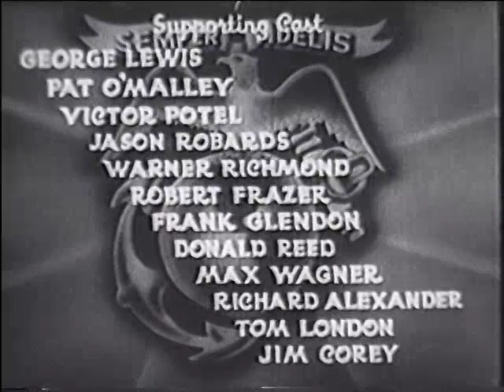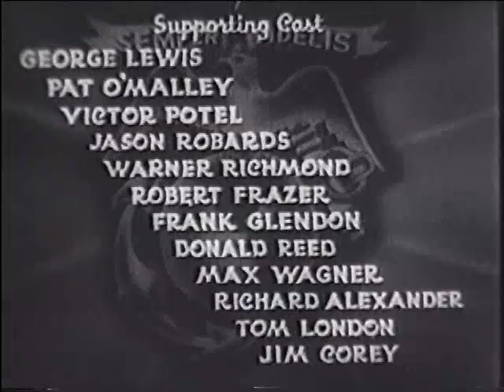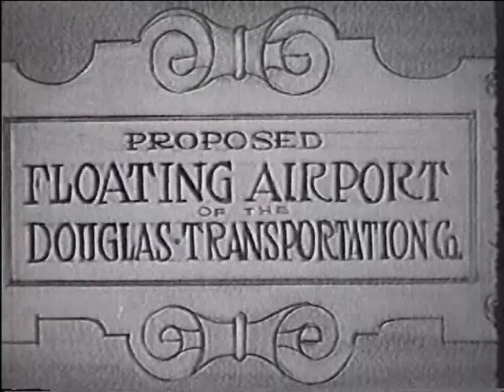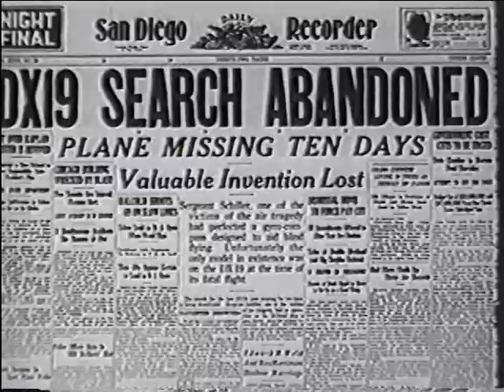The Fighting Marines - Chapter 01 - Human Targets - 1935 [English]